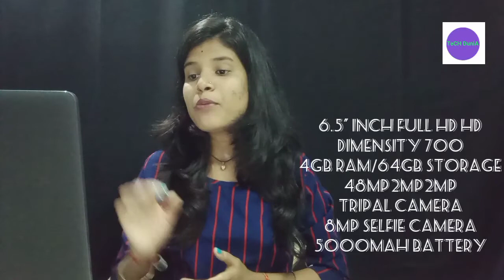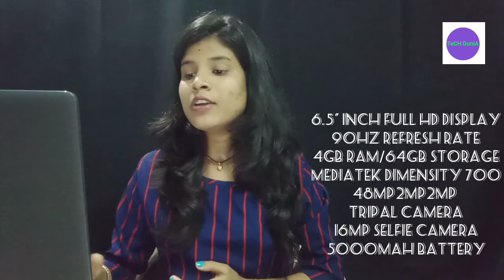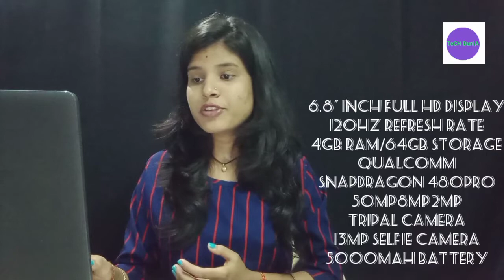5G Phones Under 15000 in India 2022 | Top 3 Best 5G Mobile Phones Under 15000 | February 2022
so is video mein appse baat ki hai Best 5G Smartphone under 15000 in India 2022 | 5G Phones Under 15k in February 2022 ⚡⚡ |

This Video is all about Best 5G  Smartphone under 15000 in February ⚡⚡ 2022 |

5G Phones Under 15000 in India 2022 | Top 3 Best 5G Mobile Phones Under 15000 | February 2022 |

best 5G Phones under 15000 in India
5G mobile phone under 15000
best 5G smartphone under 15000
5G phone under 15k in 2022
5G smartphone under 15000 in February 2022
5G smartphone | 5G mobile  | 5G Phones |
best 5G Phones under 15000
5G mobile phone under 15000
5G phone under 15k in 2022
5G smartphone under 15000 in February 2022
5G smartphone | 5G mobile  | 5G Phones |

Buy Link
1- Poco M3 Pro 5G
2- Redmi Note 10T 5G
3- Realme Narzo 30 5G
4- Moto G51 5G

Ummed hai ki appko video pasand ayegi 😍

My Gears
1- Micromax in 1
2- My laptop
3- Tripod
4- Ahuja mic
5- Redmi 9A

I am not the owner of the images. I take the images from Google and other sources.

 PRESS THE BELLY BUTTON 🔔🔔